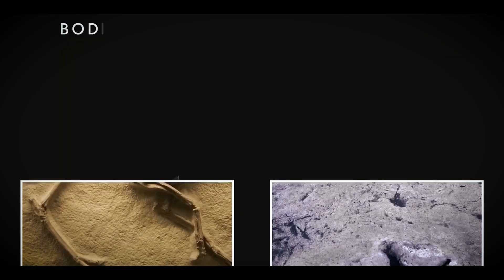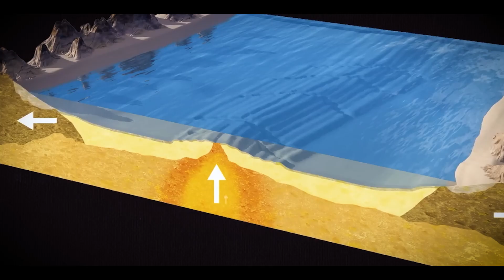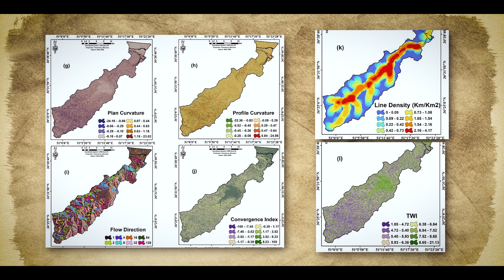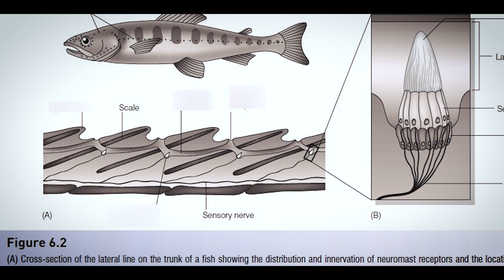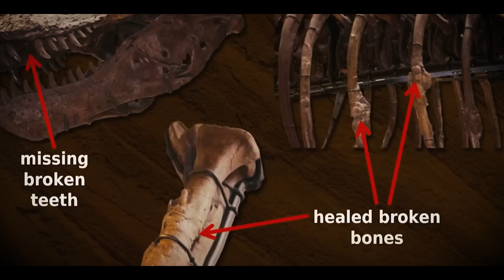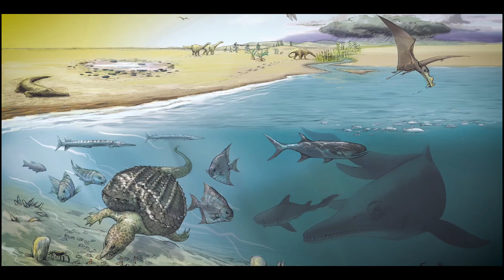The ONLY Time In World History Where Water Was SAFER Than Land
Imagine a time when stepping on land meant near-certain death. Giant predatory reptiles and massive amphibians dominated the ground, leaving no escape for smaller creatures. Fossil records reveal a world of relentless battles, scars, and survival against monstrous foes. But why was the ocean a refuge while the land was a war zone?